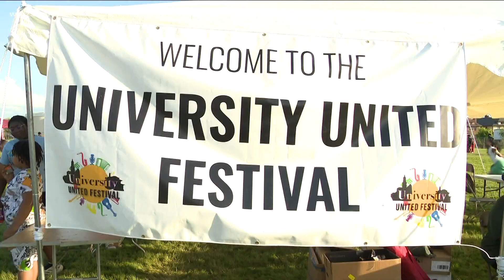University United Festival brings night of music to Buffalo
Saturday was a perfect day for the University United Festival in Buffalo.
University District Councilman Rasheed Wyatt pulled in some heavyweights from the R&B music world for the night of music.
The headliner on Saturday night was the singer Joe, who had the crowd on their feet.
"Prayers go out to the victims who lost friends family in that tragic incident a few weeks back," he said on stage.
Added Wyatt: "Everyone is just excited and again. It puts a smile on peoples face for a moment in time, which we definitely need at this time in our community."
The festival had beefed up security that was welcomed by concert-goers, and it was well attended on the UB campus.